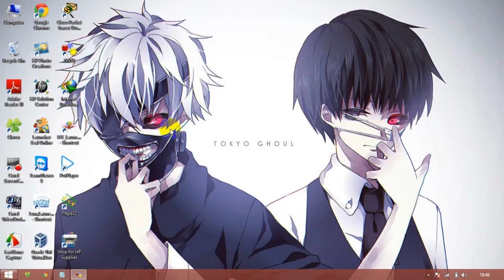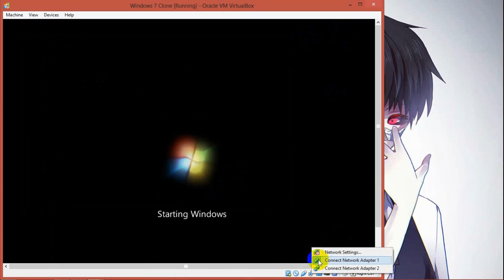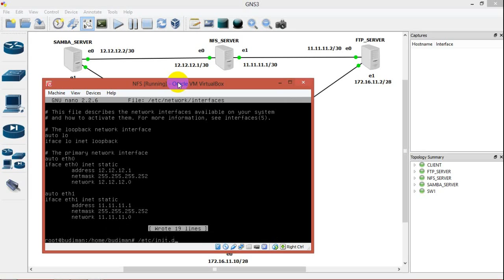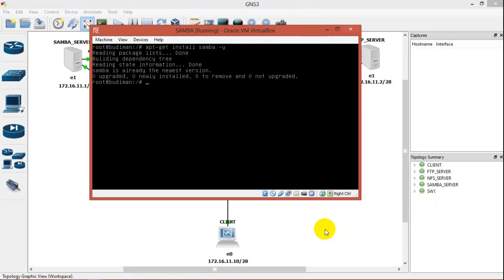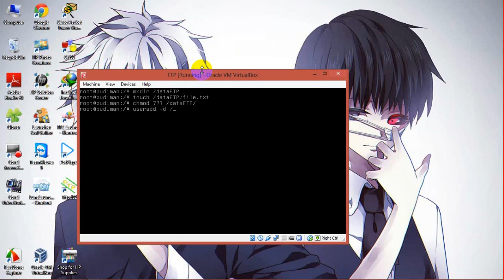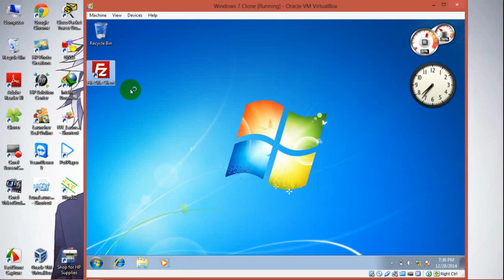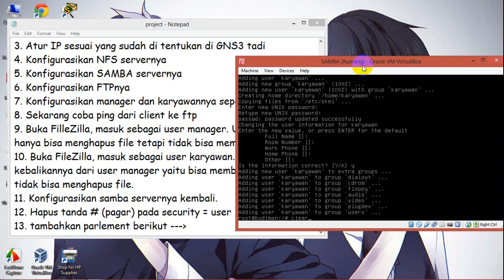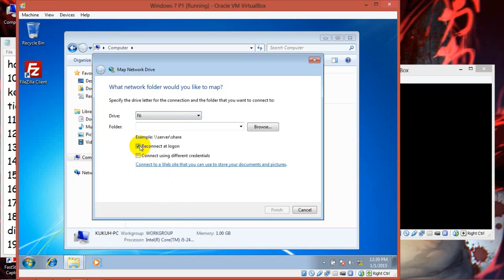Study Case Project 1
Tugas liburan.